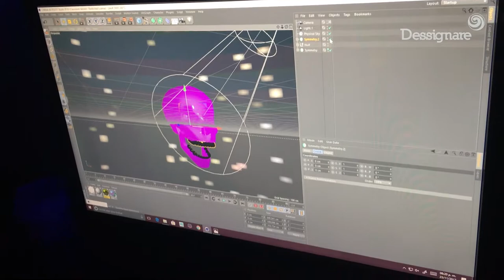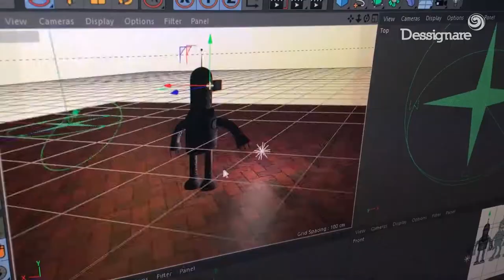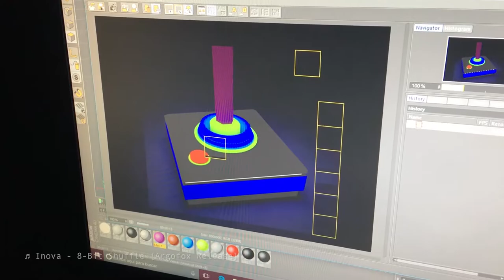Curso de Cinema 4D | DEMO de Alumnos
Resultados del curso de autor impartido en las instalaciones de Escuela ESCENA - Ciudad de México.

Nos invitaron a impartir 30 horas de capacitación en diseño y animación 3D con las herramientas de Cinema 4D.

🎬 SOBRE EL PROYECTO:

Este es el resultado de una práctica libre en la que los alumnos desarrollaron desde cero un proyecto.